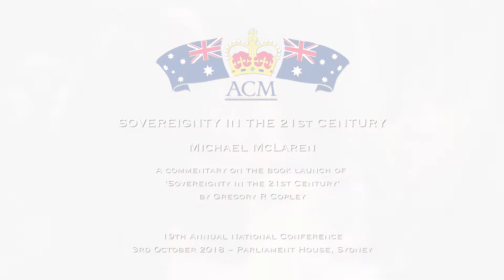SOVEREIGNTY: MICHAEL MCCLAREN INTRODUCES WASHINGTON-BASED THINK TANK PRESIDENT, GREGORY R. COPLEY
Michael McLaren,  respected and high rating commentator on  2GB, 4BC and across the Macquarie Media Network ,speaks on the subject of sovereignty before introducing Gregory R Copley.

Mr Copley  is President of the Washington-based International Strategic Studies Association and founder of The Zahedi Center for the Study of Monarchy, Traditional Governance and Sovereignty. He was in Australia at the 19th National Conference of Australians for Constitutional Monarchy for the launch of his book, Sovereignty in the 21st Century.